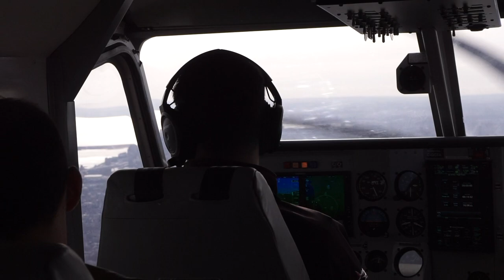TOURING TORONTO VLOG WITH FLY GTA | Martina Willis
Follow me as I cover a quick tour of Toronto with Fly GTA @iflygta! I vlogged the experience so I could share it with you all. Also peep a little behind the scenes with photographer @xandraesworld

Martina Willis is an all around go getter! Follow her blogging/vlogging journey with a focus on all things beauty, lifestyle and fashion related. Also operating TuSi, a lifestyle clothing brand (shoptusi.com) and her online closet (@shopclosetcafe) where you can find some of her pre-loved and sometimes new & authentic finds up for sale. Something like a superwoman she is also a momma by day and night. Martina's goal is to keep it real, inspire and be inspired.